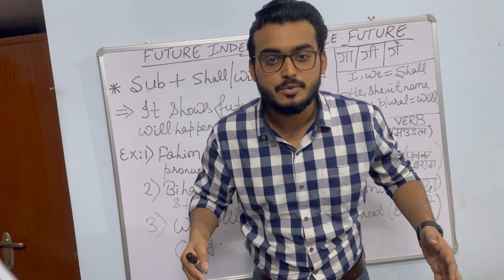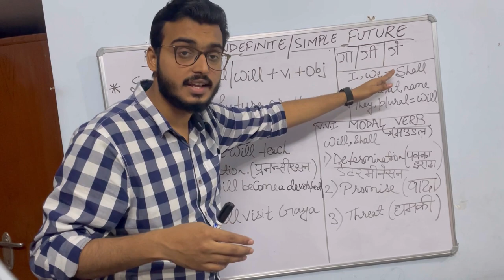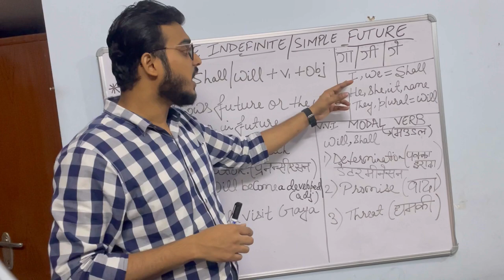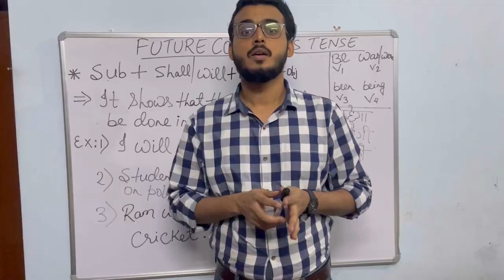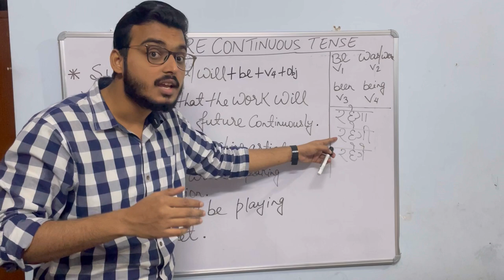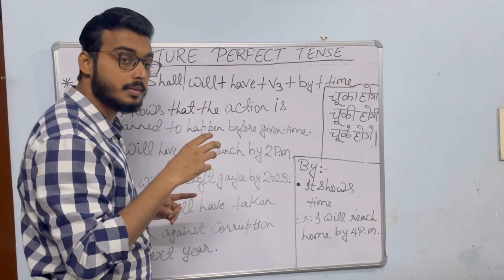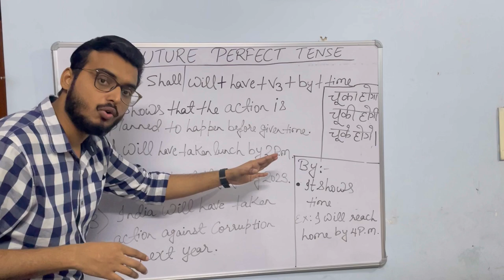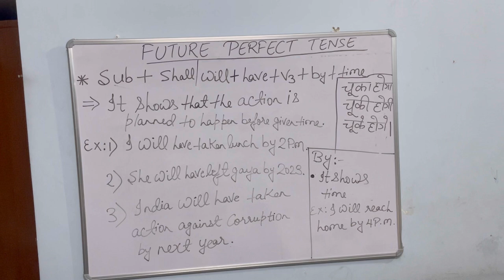FUTURE TENSE (ACTIVE VOICE) BY FAHIM HUSSAIN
IF YOU HAVE NOT WATCHED PRESENT TENSE AND PAST TENSE THEN CLICK ON THIS LINK AND WATCH TILL THE END 😊

SHOW SOME LOVE AND SUPPORT ON THE VIDEO OF PRESENT,PAST AND FUTURE TENSE ☺️❤️